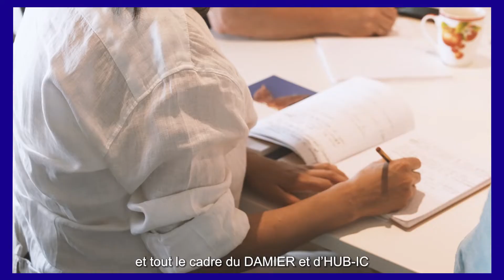HUB-IC #3 | On vous en dit plus sur notre incubateur de projets 💡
Vous souhaitez entreprendre dans le domaine des Industries Culturelles et Créatives ? Candidatez à HUB-IC et bénéficiez d'un accompagnement de 8 mois pour faire émerger votre projet !

Sylvie et Maxime, deux anciens incubés ainsi que Romain, accompagnateur du parcours, vous parlent de leur expérience au sein de HUB-IC : l'incubateur des projets culturels, créatifs & innovants, porté par le DAMIER sur le territoire auvergnat.

Vous avez jusqu'au 02 octobre 2022 pour postuler à notre troisième promo !

Vidéo réalisée par Biscuit Production.